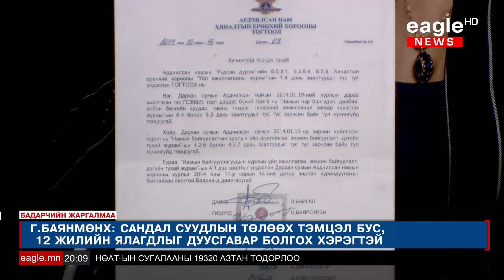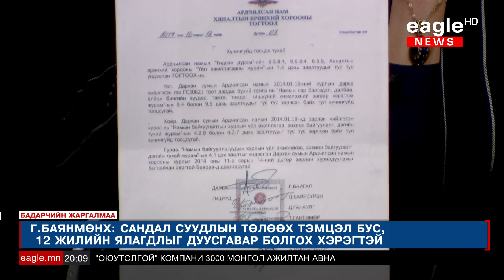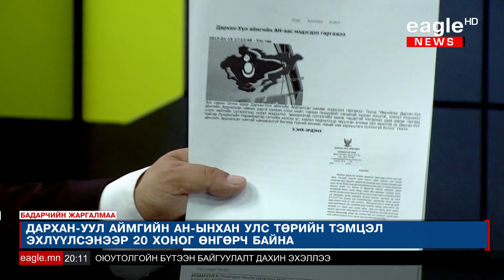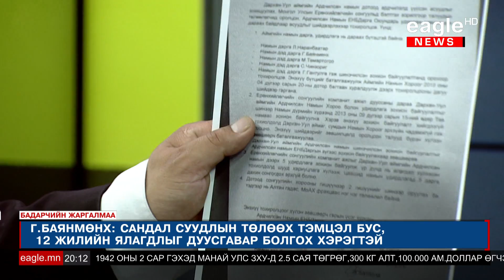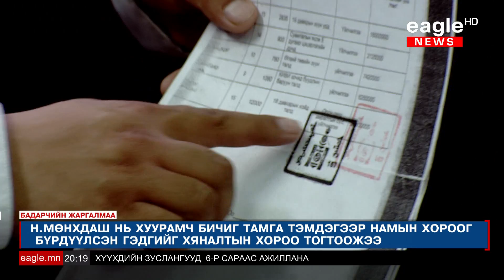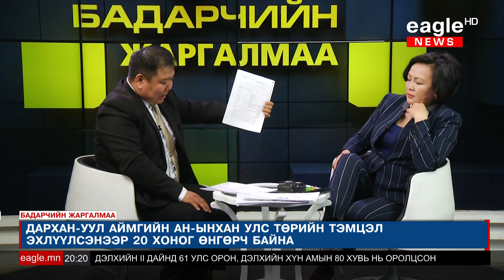Бадарчийн Жаргалмаа [2016.05.09] Зочин: Г.Баянмөнх